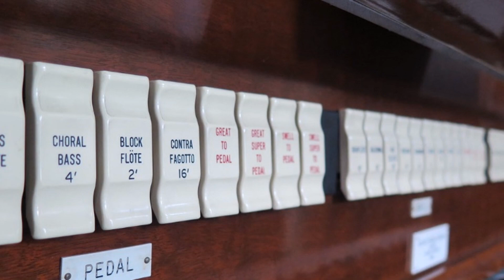Sheep May Safely Graze - J.S. Bach - Louis Lawlor- Guitar & Brian Stevens - Pipe Organ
A unique recording with classical guitar and pipe organ of this classic Bach masterpiece. The visual presentation is by Janice Peters Gibson and the musical arrangement by Louis Lawlor and Brian Stevens. The organ at Hope United is a Keats Pipe organ (1964). Louis's guitar is a custom handcrafted instrument built in the Toronto area.